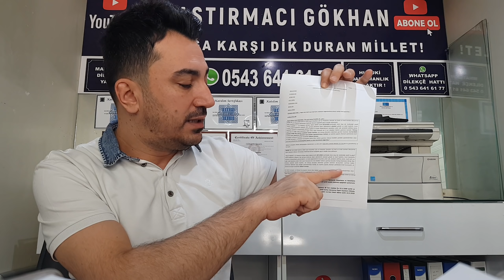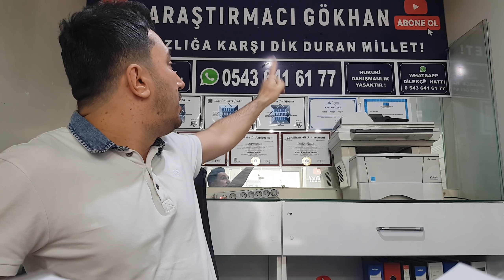2021 YENİ SİCİL AFFI DİLEKÇESİ HAZIR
Whatsapp Dilekçe Hattı: 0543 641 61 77

1 Ocak  2025 Tarihi İtibariyle Tüm Dilekçe Ücretlerimiz Aşağıdaki Şekilde Değiştirilmiştir.

*1 ADET DİLEKÇE ÜCRETİ :  500 TL
*2 ADET  DİLEKÇE ÜCRETİ:  750  TL
*3 ADET DİLEKÇE ÜCRETİ:  1000 TL
*4 ADET DİLEKÇE ÜCRETİ:  1.250 TL

Not: Dilekçe Ücretlerimize KDV Dahildir.

1 Ocak  2025  Tarihi Öncesi Yayınlanan Tüm Videolardaki Ücret Artık Geçersizdir ve Dikkate Almayınız.
Hazırladığımız Dilekçeler
1: Banka Sicil Affı Dilekçesi
2: İcra Borcu Mal Beyanı  Dilekçesi
3: Varlık Yönetim Anlaşma Talep  Dilekçesi
4: Banka Hesaplarındaki Blokelere İtiraz Dilekçesi
5: 60 Ay Yapılandırma Talep Dilekçesi

Bu Dilekçeler Haricinde Farklı Dilekçeler Yazılmamaktadır.

Saygılarımızla.

Whatsapp Üzerinden Soru Soranlar Direk Engellenmektedir. Whatsapp Hattı Sadece Dilekçe Hattı'dır. Bu Yüzden Bunu Bilerek Yazmanız Önem Arz Etmektedir.

Not:  Videoyu Net Anlamadan Lütfen Kimse Dilekçe Almasın !